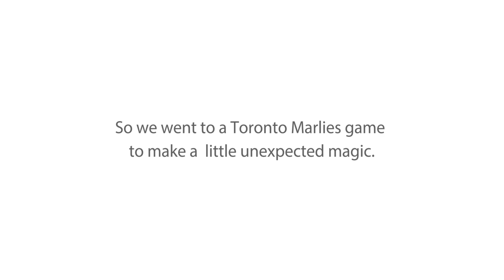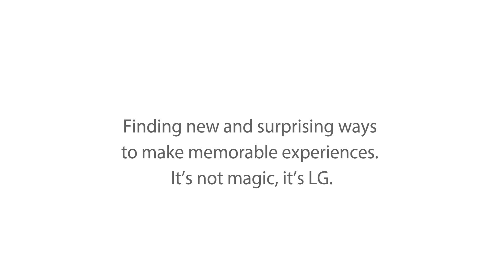LG Leafs VIP Experience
Thanks to LG Canada, while at a Marlies game this family was surprised with an unforgettable Leafs VIP experience.